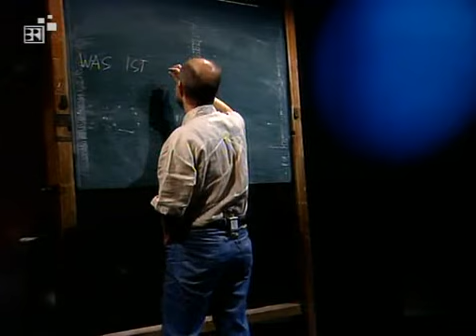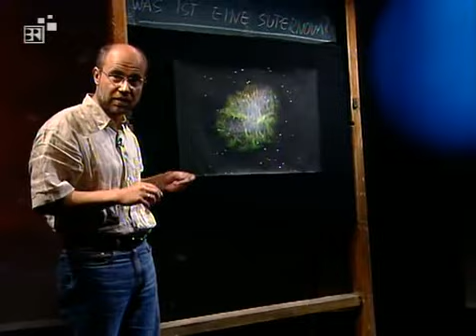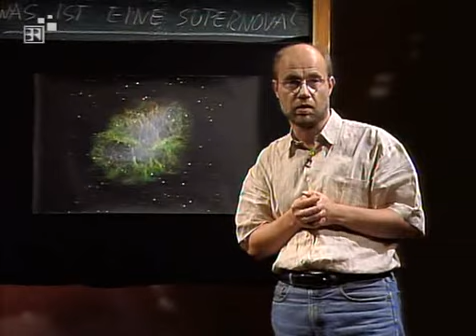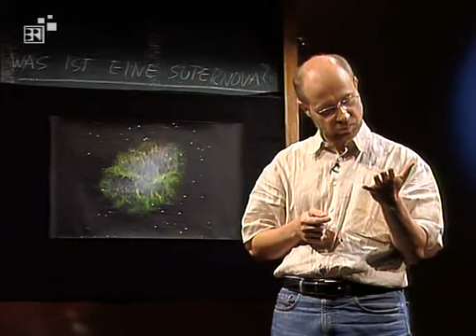029 Was_ist_eine_Supernova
029 Was_ist_eine_Supernova